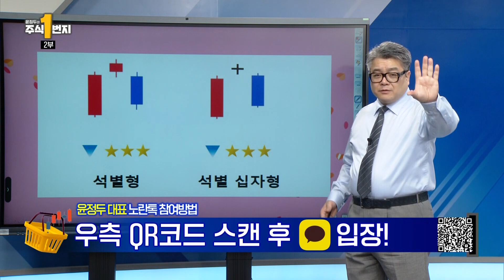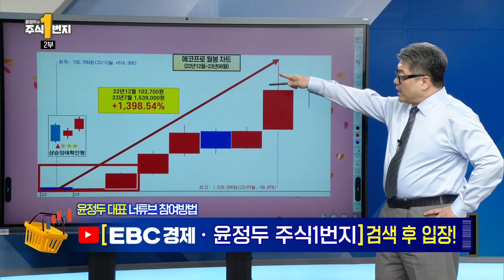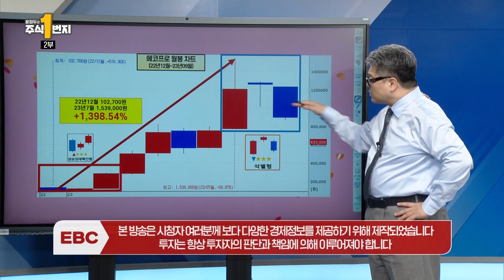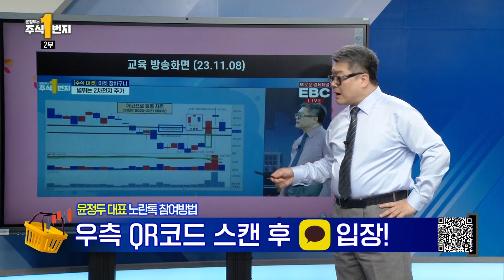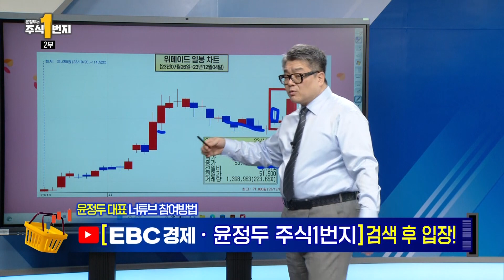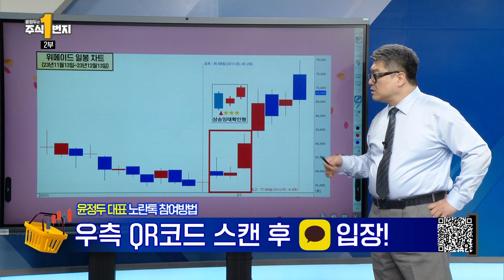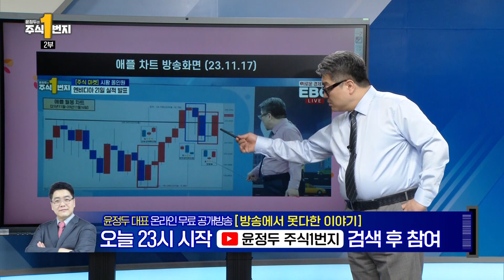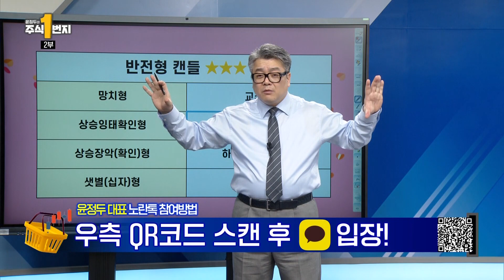[윤정두의 주식 1번지] 상승잉태확인형 캔들 생성 과정 알아보기 | 윤정두 대표